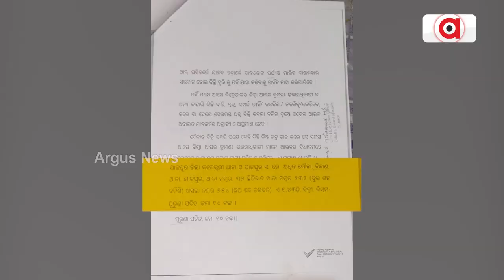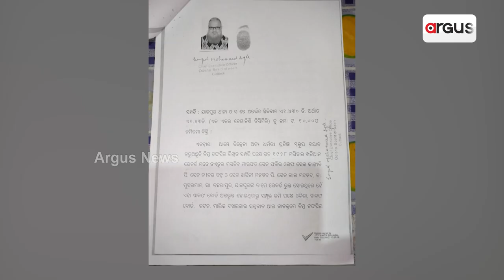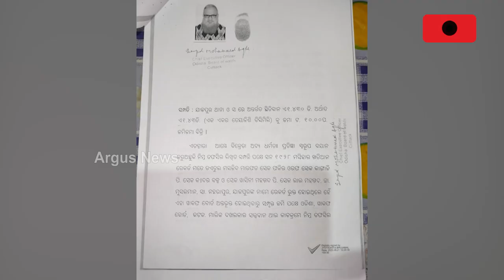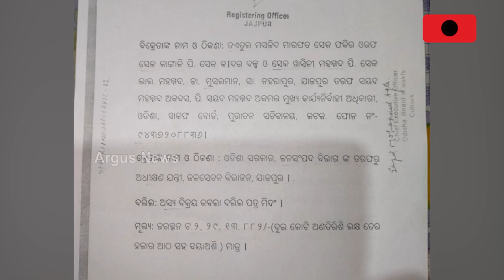ବେଆଇନ ଭାବେ ବିକ୍ରି ହେଉଛି କୋଟି କୋଟି ଟଙ୍କାର ଓ୍ବାକଫ ଜମି || Obakaf land illegally Sale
ବେଆଇନ ଭାବେ ବିକ୍ରି ହେଉଛି କୋଟି କୋଟି ଟଙ୍କାର ଓ୍ବାକଫ ଜମି । ଜମି ବିକ୍ରି ପଛରେ ବିଜେଡି ନେତା ପ୍ରଣବ ପ୍ରକାଶ ଦାସ ଥିବା ଅଭିଯୋଗ । ବିଜେଡି ନେତାଙ୍କ ଇସାରାରେ ଓଏଏସ ଅଧିକାରୀ ଜମି ବିକିଥିବା ଅଭିଯୋଗ । ବଳିଷ୍ଠ ପ୍ରମାଣ ଲାଗିଛି ଅର୍ଗସ ହାତରେ ।